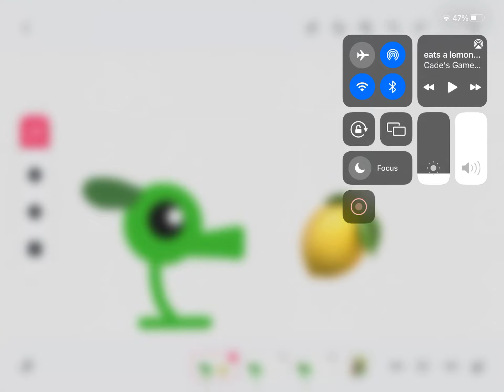Peashooter eats lemon and dies